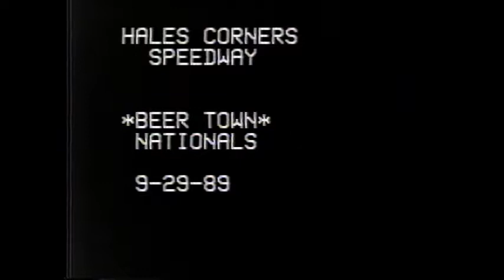09/29/1989 Hales Beertown Showdown LM Heats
1) Dean Winchester  2) Frank Smith  3) ? 4) Bill Prietzel